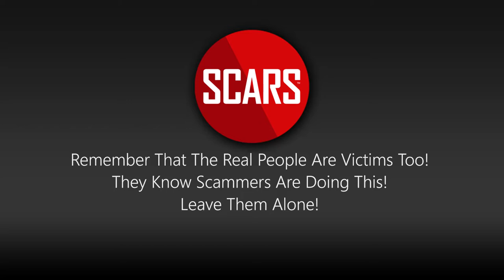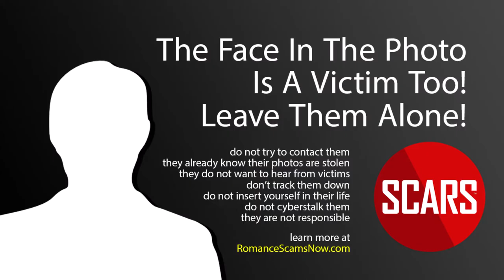Stolen Photos Of Men - July 2022 Collection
STOLEN PHOTOS USED BY SCAMMERS - MEN

Our July 2022 Collection Of Stolen Photos Used By Scammers Reported To SCARS

Remember, the Internet Never Forgets and Neither does SCARS!

Our purpose here is to show that these are victims too! These are NOT the scammers - they just had their identities and photos stolen and used.

Do not contact them, they are victims too!

This is what can happen if you display your photos online!

Pause the video to look at individual photos.

SCARS is the only nonprofit crime victims assistance and crime prevention organization focused on online crimes.

Music under License from Adobe